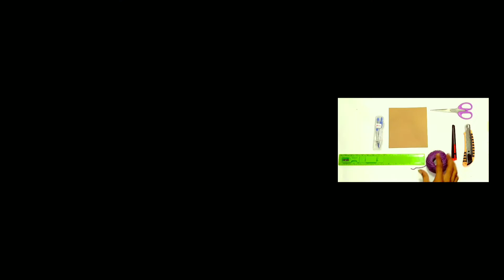Cara Membuat Vas Bunga Sepeda dari Tali Rami - Agus Malaya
cara mudah dan murah membuat pot/vas bunga dari tali rami dan kardus...
cara cepat dan mudah membuat pot/keranjang bunga dali tali rami, kardus dan koran bekas...

material:
1. kardus/cardboard
2. tali rami
3. koran
4. bola gabus mini
5. pernak2ik hiasan
6. lem putih serba guna
7. lem tembak/glue gan

untuk cara membuatnya simak videonya sampai habis ya...😄😄😄

salam kreatif | semangat...💪💪💪💪💪